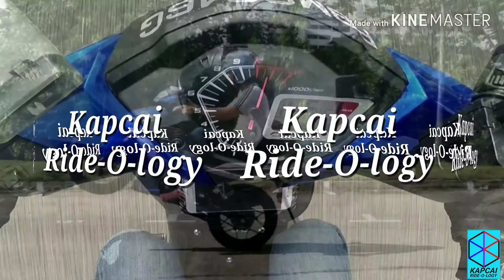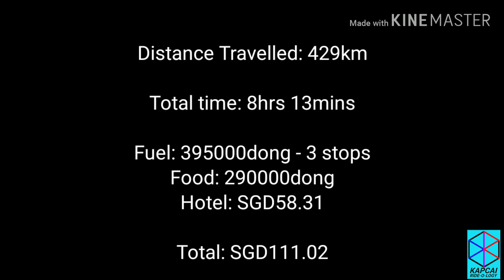How To Ride From Nha Trang To Ho Chi Minh City? | Day 12 | Ride To Vietnam Mini Guide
27th Oct 2019

Day 12 - Nha Trang to Ho Chi Minh City

1)Left HT3 Hotel
2)Breakfast at a Halal Mee Tarik stall in Nha Trang
3)1st Fuel stop at Khanh Hoa at 12pm
4)2nd Fuel stop at Dalat 3.15pm
5)3rd Fuel stop at Lam Dong 6.20pm
6)Dinner at Musa Kariem Binh Thanh
6)Stay the night at Vinhomes

429km total distance covered
8hrs 13mins total time taken
S$111.02 total spent

• Sorry for the in-speech video mistake. It should be 3 fuel stop instead of only 2.

Cardo Packtalk Bold: